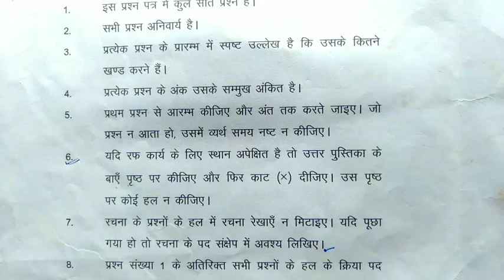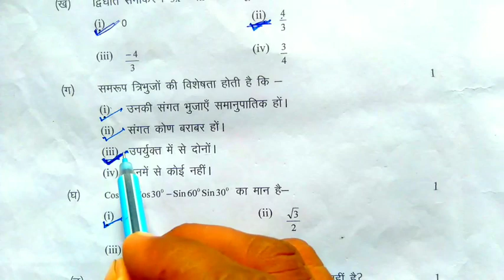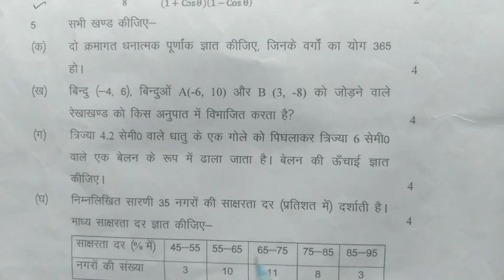कक्षा 10 गणित मॉडल पेपर सलूशन 2022||महत्वपूर्ण सवाल 2022 ||12 अप्रैल वायरल पेपर||100% मिलेगा